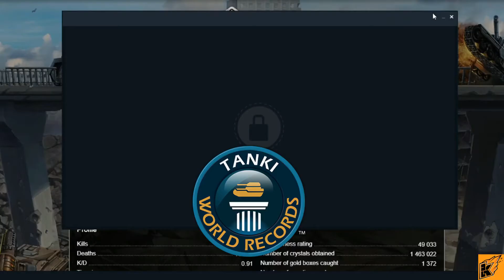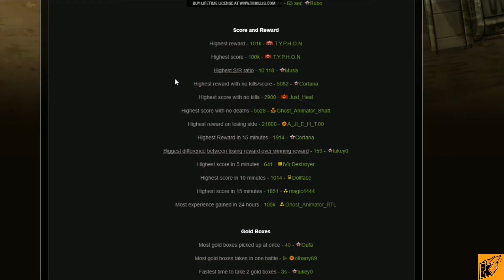Top 5 best tanki online world records must watch!!!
Mr.kop presents u the Top 5 best insane  tanki online world records :o (this is a tanki fact video)
No.5 by hahahahaha55555 who caught more than 1.3k golds :o
No.4 by T.Y.P.H.O.N he got more than 1000 kills in only an battle
No.2 by ghost_animator_GOD he thing is that he got 8715 kills and 9 deaths only K/D-968.33
Tanki facts!